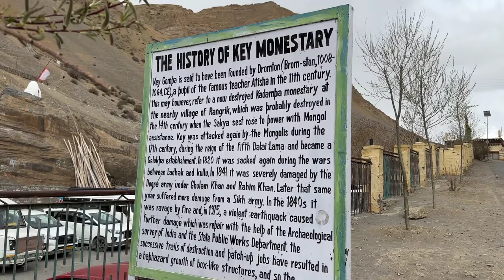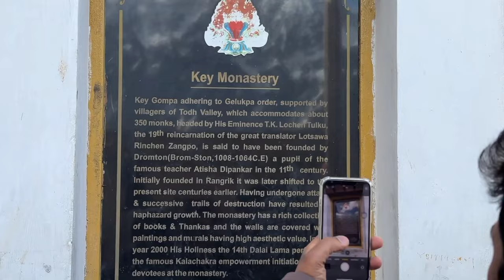MET MONEY HEIST'S CAST 😍🤩 | KEY MONASTERY | KAZA | SPITI VALLEY | UMANG CHANDE VLOGS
Join us on this exciting episode as we explore Key Monastery, a journey filled with laughter and adventures. From lively conversations with a fellow traveler at the restaurant to capturing memories with the delightful Lamas, we embraced every moment. Although the main temple eluded us due to a shoot, spotting Money Heist's Cast added an unexpected twist to our day. A whirlwind of fun and discovery, this episode is a testament to the joy found in unexpected encounters and cultural explorations